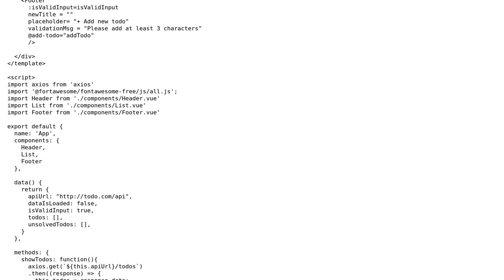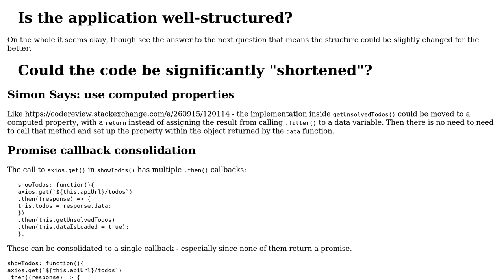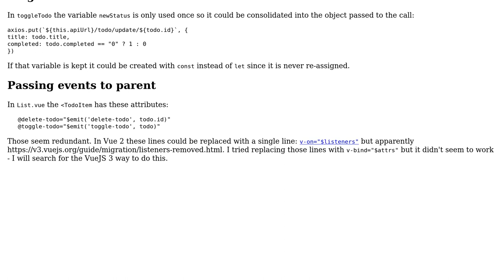Code Review: To-do app front-end in Vue 3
With thanks & praise to God, and with thanks to the many people who have made this project possible! | Content (except music & images) licensed under CC BY-SA | Music | Images & others | With thanks to user SAM OnELA user Razvan Zamfir and the Stack Exchange Network Trademarks are property of their respective owners. You are responsible for your own actions.